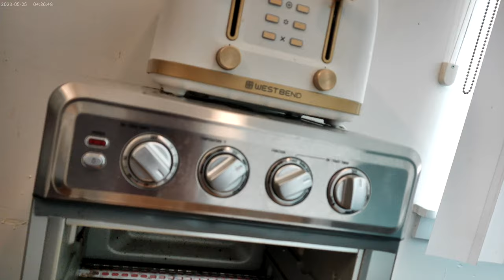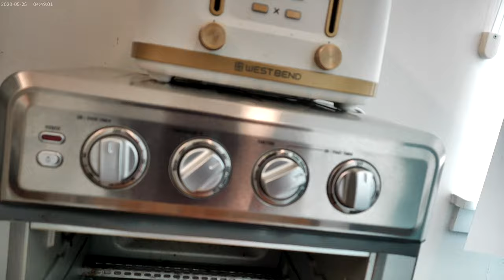Tator-Tots & Buttery George Forman Grilled toast on a Sunday September 29th 2024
Buttered up some bread, and then grilled them on the George Forman Cooking Grill, then cut them on the cutting board and sprinkled cinnamon on them.  I also baked some Tator-Tors in the toaster oven and then mixed mayo and mustard together for dipping.  Finally, I pulled some diet coke out for drinking !!